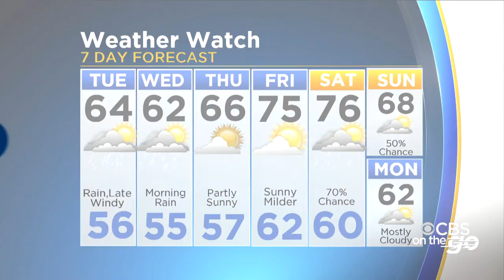CBS On The Go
CBS 2's Marissa Bailey and Erin Kennedy have the headlines and Meteorologist Megan Glaros has the forecast.